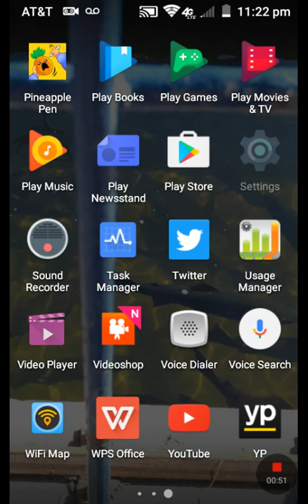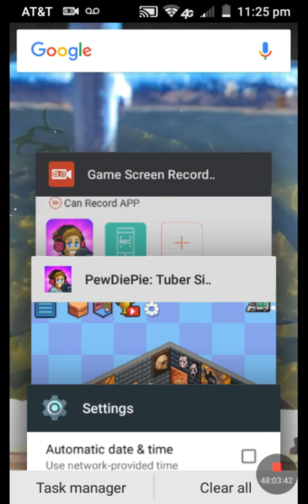PewDiePie's Tuber simulator Gameplay and glitch